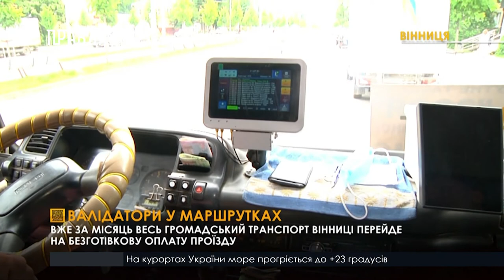Вінниця переходить на безготівкову оплату проїзду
У Вінниці до кінця червня обіцяють запустити безготівковий проїзд в усьому громадському транспорті, як муніципальному, так і приватному. Нині повністю запустили систему у 20 маршрутках “Богдан”. Ще у 14 маршрутках-спрінтерах за проїзд можна розрахуватися  муніципальною картою вінничанина. Для розрахунку треба просто прикласти  муніципальну карту до валідатора або терміналу. Водій, у свою чергу, побачить проплату на спеціальому екрані, а термінал видасть квиток.